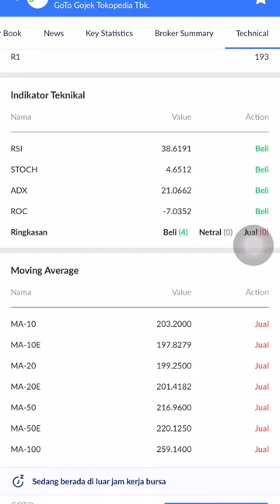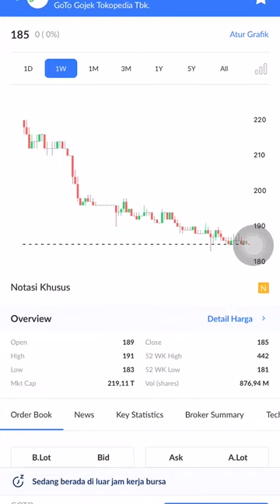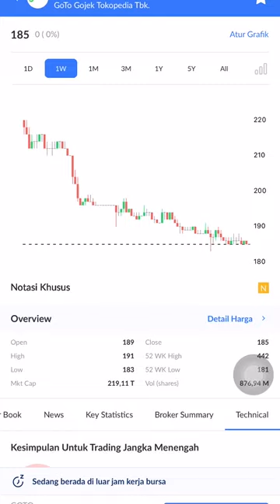HATI HATI SAHAM GOTO | TREND SAHAM GOTO | PREDIKSI SAHAM GOTO | ANALISA SAHAM GOTO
POTENSI SAHAM GOTO | PREDIKSI SAHAM GOTO LQ45 | ANALISA SAHAM GOTO | TREND SAHAM GOTO 🚀🚀

BERAPA SIH HARGA SAHAM GOTO YANG PANTAS DI BELI ? | TREND SAHAM GOTO | PREDIKSI SAHAM GOTO
TREND SAHAM GOTO 🚀💥 | ANALISA SAHAM GOTO | PREDIKSI SAHAM GOTO